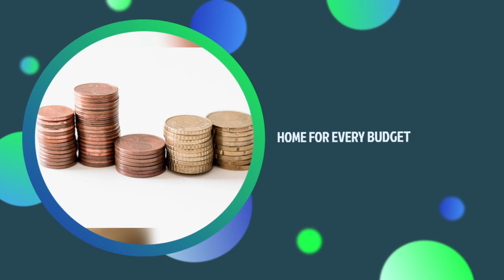East Bangalore Property Expo By BrandLand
One of the best property show in town By BrandLand Advertising at Novotel Hotel - Sep 7 th & 8th
Top 20 Builder at one place - Get the best Price Now